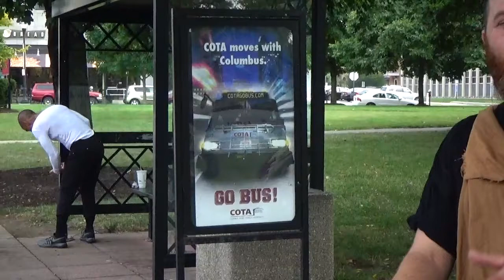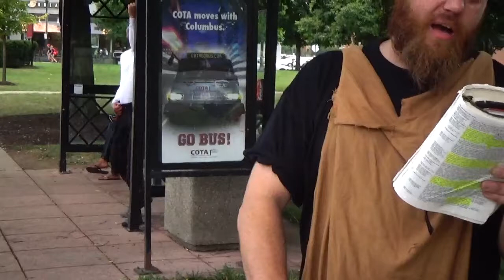I AM THE DOOR OF THE SHEEP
John 10:7 Then said Jesus unto them again, Verily, verily, I say unto you, I am the door of the sheep.

John 10:8 All that ever came before me are thieves and robbers: but the sheep did not hear them.

John 10:9 I am the door: by me if any man enter in, he shall be saved, and shall go in and out, and find pasture.